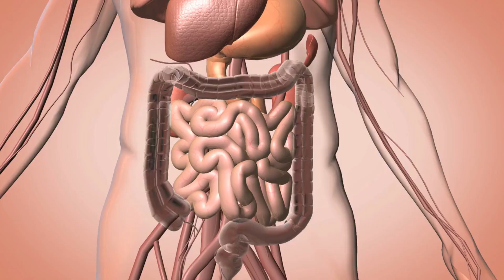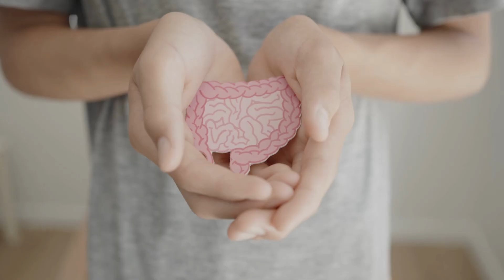Short-Chain Fatty Acids (SCFAs): Gut's Superheroes Against Diseases By Dr. Rashmi Kulkarni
Short-Chain Fatty Acids (SCFAs): Gut's Superheroes Against Diseases

Welcome to our health and wellness series. Today, we're diving into the world of Short-Chain Fatty Acids (SCFAs), the gut's superheroes against diseases. In this video, we'll explore what SCFAs are, how they're made, and their crucial role in preventing chronic diseases, allergies, infections, and cancers.

Point 1: Understanding Short-Chain Fatty Acids (SCFAs) 📚🧬
SCFAs are organic fatty acids with a short carbon chain, primarily produced in your gut during the fermentation of dietary fiber. 🌱
They play a vital role in maintaining your gut health and overall well-being.

Point 2: The Multifaceted Functions of SCFAs 🦸‍♂️🦠
SCFAs act as the guardians of your gut. They help regulate inflammation, support your immune system, and even influence your mood and brain function. 🦠🌡️
They're your allies in preventing chronic diseases like heart disease, diabetes, and certain cancers. 🩺🚫🩺

Point 3: The Leaky Gut Connection 🩺🚰
When you don't produce enough SCFAs, your gut can become "leaky." It's like having holes in your gut's protective armor. 🚰🔍
A leaky gut allows harmful substances to enter your bloodstream, leading to a range of health issues.

Point 4: The Domino Effect of a Leaky Gut 🩺🔀
A leaky gut is linked to a host of diseases, including allergies, autoimmune conditions, infections, and even some cancers. 🤧💉🦠
Think of it as a domino effect – one issue triggers a cascade of health problems.

Point 5: Nurturing Your Gut Health with SCFAs 🌱🍽️
To boost your SCFA production, focus on a diet rich in fiber from whole grains, fruits, and vegetables. 🥦🍇
Including probiotics, found in foods like yogurt, can also promote SCFA production and support your gut's protective barrier.

Conclusion: SCFAs, Your Gut's Superheroes 🦠🦸‍♂️
In conclusion, SCFAs are like superheroes in your gut, guarding you against a range of diseases. By understanding their role and taking steps to nurture their production, you're giving your gut the tools it needs to protect your overall health.

Your gut and your body will thank you for it! 🌱🦠👍